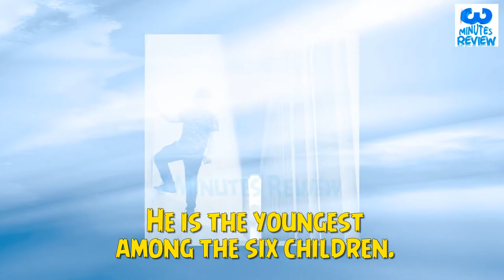IT movie actor Jeremy Ray Taylor Lifestyle | Age | Net Worth | Income | Family | House | Girlfriend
‘It’ movie actor Jeremy Ray Taylor Lifestyle | Girlfriends | Net Worth| Family | House | Cars | 3 Minutes Review

Let's review actor Jeremy Ray Taylor Lifestyle and Jeremy Ray Taylor biography.
We will know about Jeremy Ray Taylor girlfriends and Jeremy Ray Taylor Family Life.
We will also know about Jeremy Ray Taylor Unknown Facts or Jeremy Ray Taylor Facts and also It movie facts.
Jeremy Ray Taylor acting career is not so long and yet he is a very popular child actor at present.
Jeremy Ray Taylor ‘It’ movie is one of the most popular movies of 2017.
Jeremy Ray Taylor scene in movie ‘It’ was treat to eyes.
We will know about Jeremy Ray Taylor net worth. Due to copyright reason,
We couldn't attach Jeremy Ray Taylor videos or Jeremy Ray Taylor movies scene or ‘It’ movie scene.

Let's start.

Name: Jeremy Ray Taylor
Nick Name: Jeremy
Date of Birth: June 2, 2003
Age: 15
Ethnicity: White
Occupation: Actor
Sun Sign: Gemini
Nationality: American
Born Place: Tennessee, United States
Family
Father: Michael Taylor
Mother: Tracy Taylor
Siblings: “watch video to know the info”.
Tattoos: He has no tattoos on his body.
Hair Color: “watch video to know the info”
Eye Color: “watch video to know the info”
Sexuality: Straight
Jeremy Instagram : “watch video to know the info”
Jeremy Twitter: 124k folllowers
Jeremy Facebook: “watch video to know the info”
Interesting Facts

has starred in Stephen King’s movie “It”